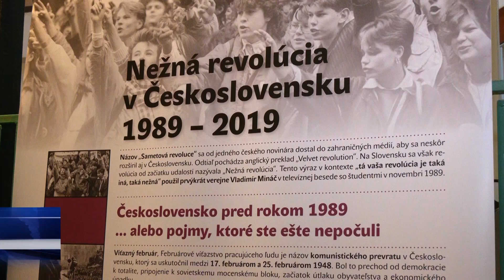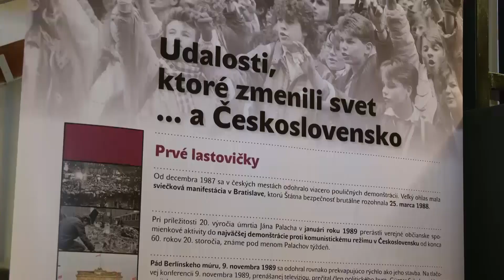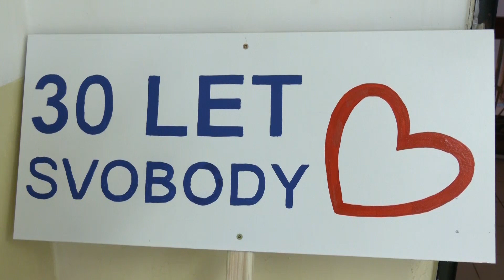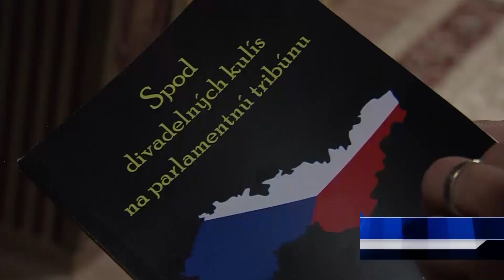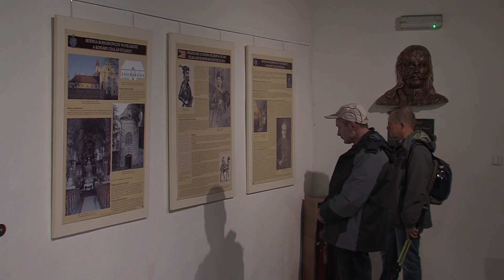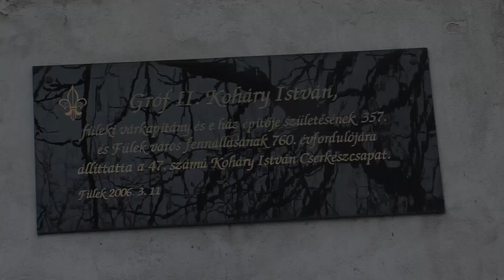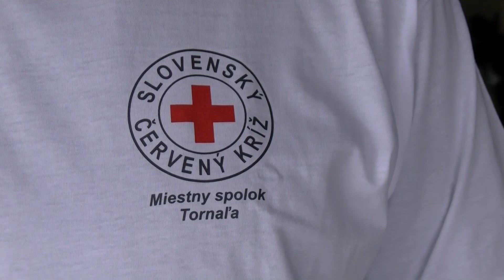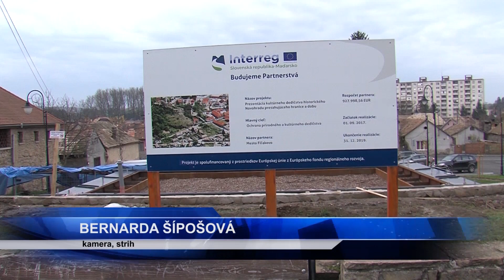RT 47 / 2019